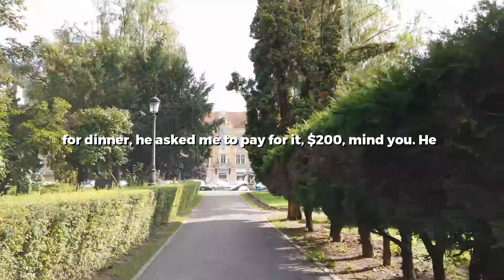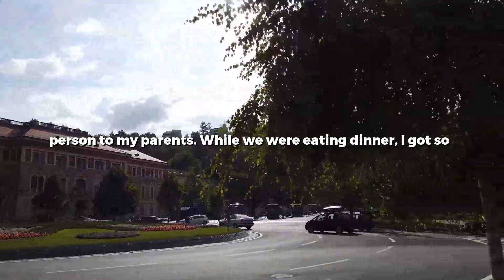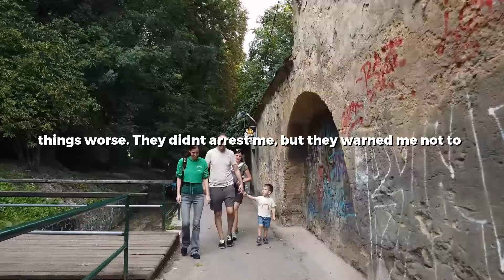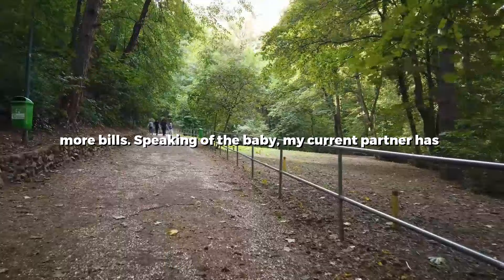UPDATED: Controlling Husband HID Money And Borrowed From My Mom Without Telling Me So I Left Him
0:00 Story 1
07:38 Story 2
14:25 Story 3